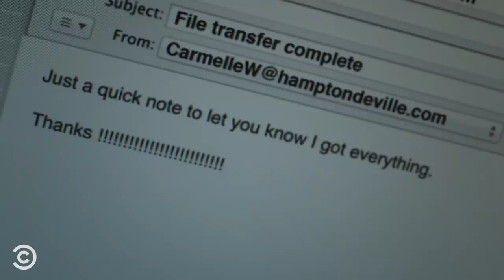Everyone Loses It When Someone Brings a Dog to Work - Corporate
Jake doesn’t share the rest of the office’s enthusiasm about Lloyd’s dog.

About Corporate:
Hampton DeVille is a massive, soulless conglomerate that sinks its rapacious claws into everything from arming clandestine wars to exploiting protesters. This is a comedy about working there.